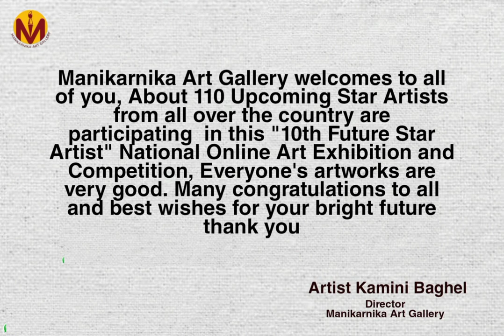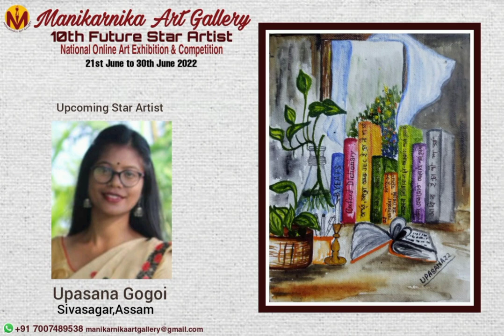10 Future Star Artist Art Exhibition Upcoming Category by Manikarnika Art Gallery 27 to 30 June 22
Manikarnika Art Gallery is officially launch " 10th Future Star Artist " National Online Art Exhibition & Competition with Upcoming  Artist Category from 21st  June to 30th June 2022..From all Corners of India around 110 Artists are participating in this Exhibition...Thanks to all Respected Artists...